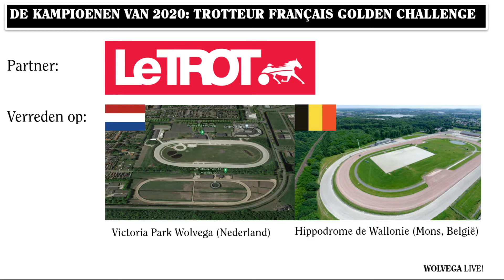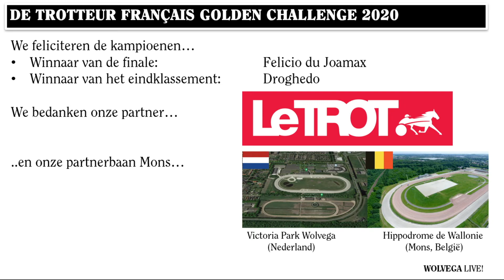Drafgala 2021 - Kampioenen Trotteur Français Golden Challenge 2020